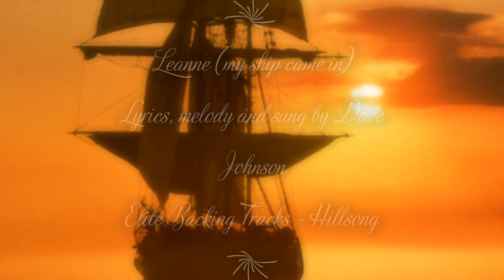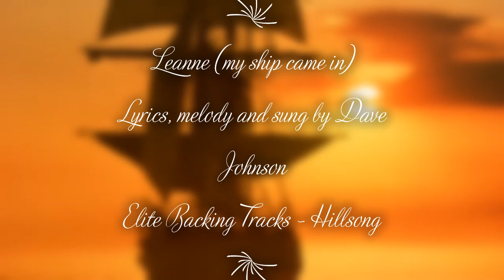Leanne (my ship came in)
This is a comedy song about a love affair with a ship (galleon). Lyrics, melody and sung by me to Elite Backing Track - Hillsong. (created 2020)